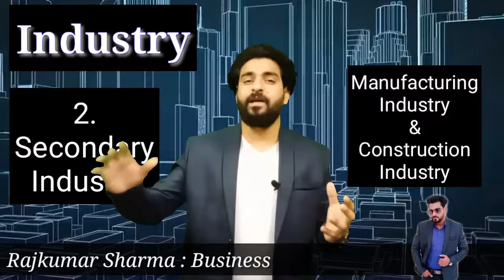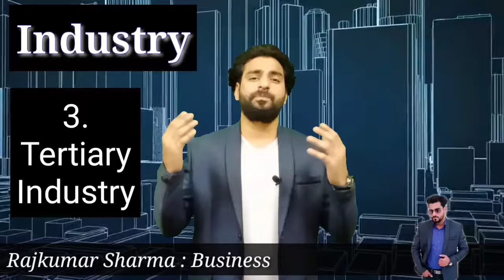Industry क्या होती है | Types of Industry | Rajkumar Sharma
Video covered:-
Industry
Primary industry
Secondary industry
Tertiary industry
Extractive industry
Genetic industry
Manufacturing industry
Analytical industry
Synthetical industry
Processing industry
Assembling industry
Construction industry